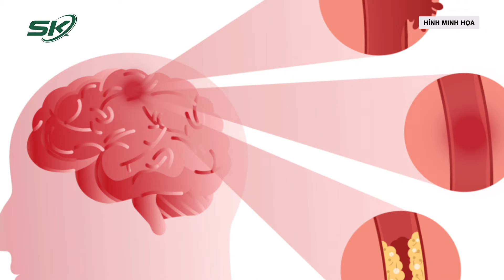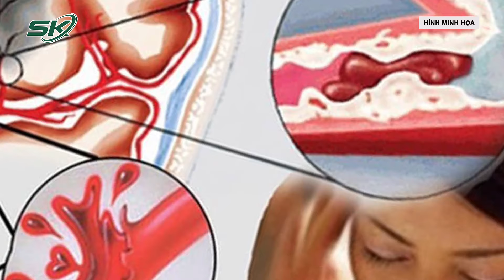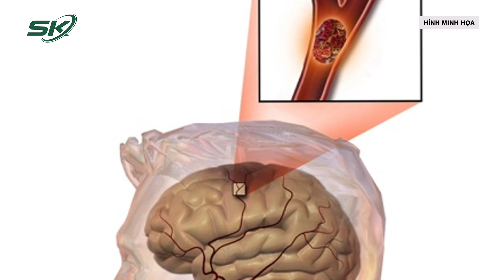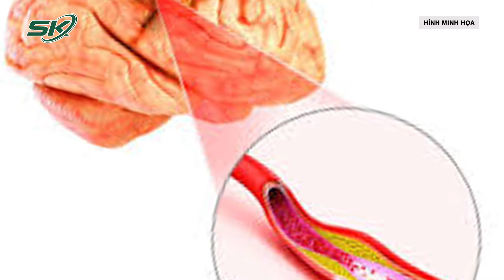Cứu Sống Bệnh Nhân 41 Tuổi Bị Đột Quỵ, Nhồi Máu Não Ngày Càng Trẻ Hóa I SKĐS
SKĐS | Ngày 03/05/2024 vừa qua, bệnh nhân N.T.T.D (41 tuổi, nữ, ngụ tại Long An) đột ngột yếu nửa người, nói đớ và liệt mặt một bên. Tình trạng bệnh diễn tiến ngày càng nặng nên được chồng đưa đến nhập viện tại Khoa Cấp cứu Bệnh viện Đa khoa Xuyên Á – Long An.